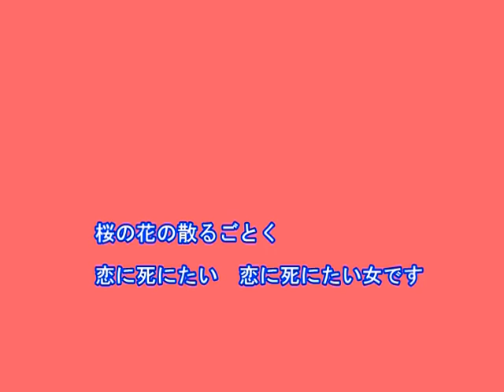桜の花の散るごとく（石上久美子）～Cover by MURO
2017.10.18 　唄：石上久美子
作詞：かず翼
作曲：岸本健介
編曲：牧野三朗